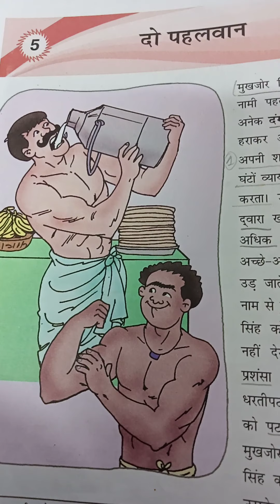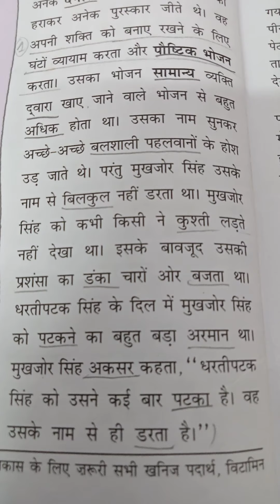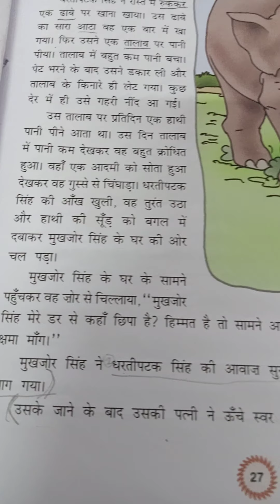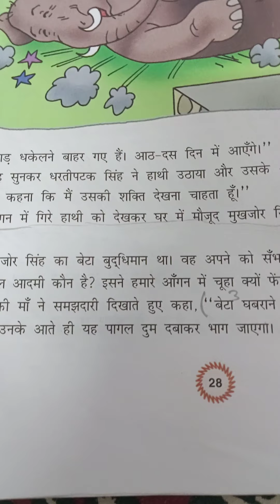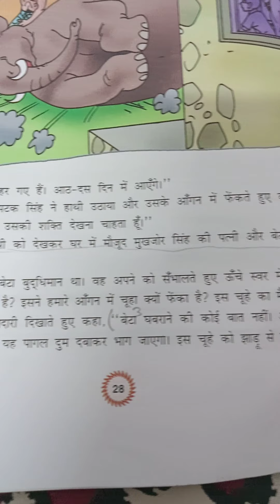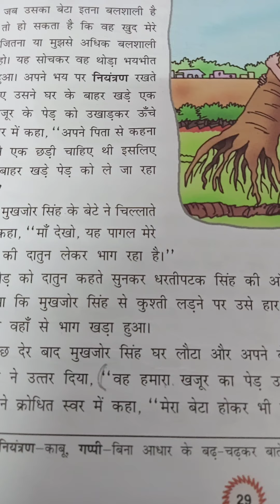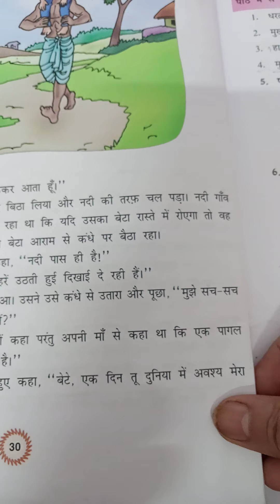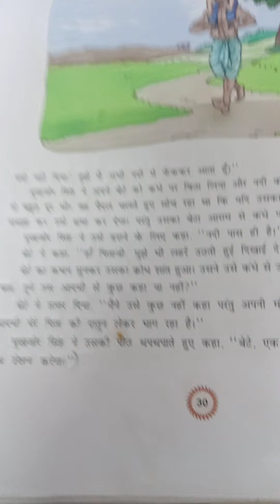Do pahalwaan/Bhasha madhuri/class 5/Hindi chapter 5/dav